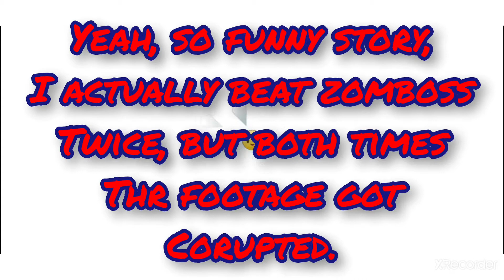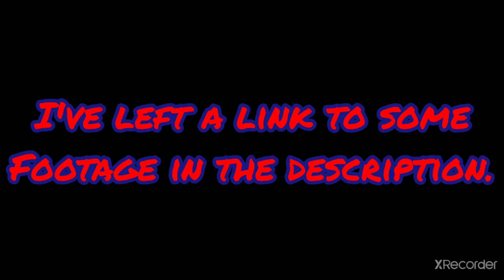Neon Mixtape Tour, Stage 32 Finale! (Very Late 1 Year Anniversary, Episodes 1 Of 2)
After a year of playing neon mixtape tour, and also forgetting about it, I'm finally finishing it! Once and for all!
The music I used: Casa Bassa Nova:
0:03:08​ I Casa Bossa Nova ⭳